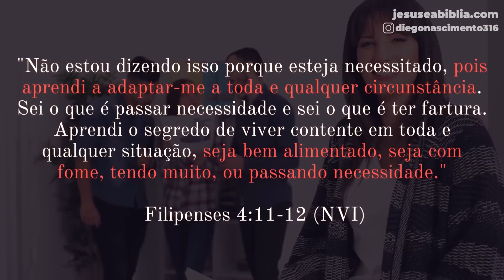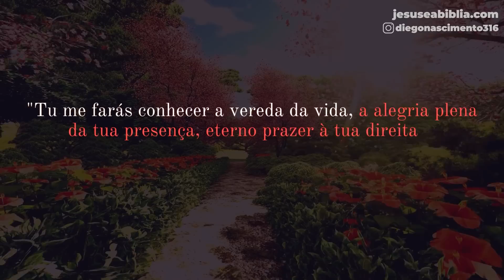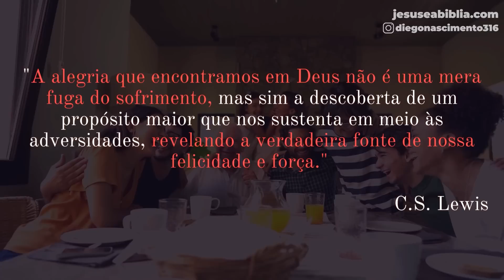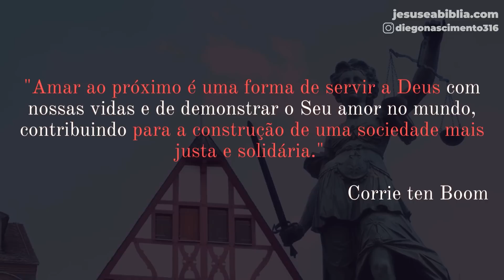Devocional: A felicidade é simples | Oração da manhã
A Bíblia nos ensina que a verdadeira felicidade é simples e pode ser encontrada em três aspectos fundamentais: o contentamento, a alegria no Senhor e o amor ao próximo.

O apóstolo Paulo, em sua carta aos Filipenses (Filipenses 4:11-12), fala sobre isso. Ele nos ensina que a felicidade não está condicionada às circunstâncias externas ou aos bens materiais, mas sim na capacidade de sermos gratos e nos adaptarmos às diversas situações da vida. A simplicidade da felicidade reside em nosso coração, que deve ser moldado pela gratidão.

No Salmo 16:11, encontramos a promessa de Deus de que Ele nos guiará pelo caminho da vida e nos revelará a alegria plena de Sua presença. A verdadeira felicidade não pode ser encontrada nos prazeres passageiros deste mundo, mas sim na alegria eterna que é fruto do relacionamento com Deus. A simplicidade da felicidade está em ter prazer na presença de Deus, buscando a paz, o amor e o contentamento que somente Ele pode proporcionar.

É sobre isso que vamos refletir na mensagem de hoje.

00:00 - Já deixou seu like?
01:14 - Contentamento
04:02 - Alegria no Senhor
06:39 - Amar ao próximo
09:01 - Vamos orar?